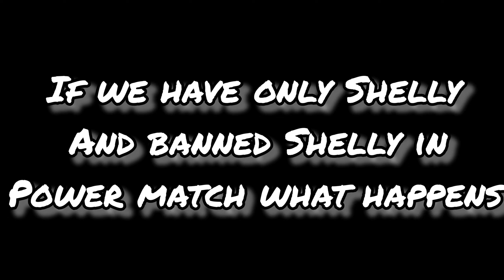New Extreme Glitch . Shelly Banned In Power Match .But i Have Only Shelly | Brawl Stars